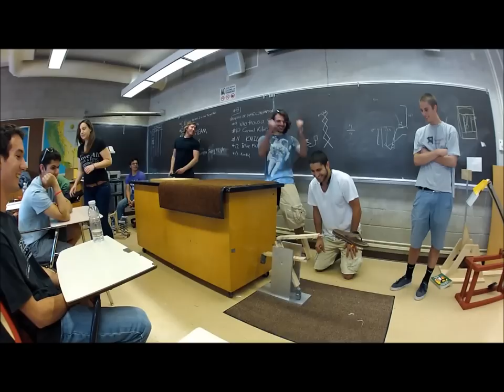Table Climber 2013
SBCC Engineering 116 - Dynamics. Team Table Climber Project.